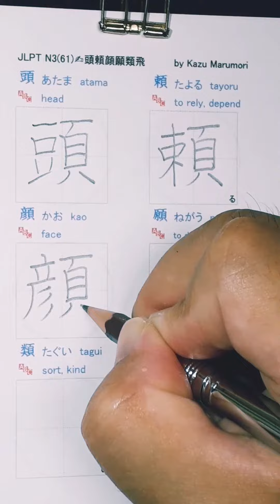JLPT N3(61)✍️頭頼顔願類飛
Let's study JLPT n3 kanji together.
While watching this video, if you practice over and over again, I am sure you will have a good command of Japanese.

頭 あたま atama (head)
頼る たよる tayoru (to rely, depend)
顔 かお kao (face)
願う ねがう negau (to desire, wish, hope, pray)
類い たぐい tagui (sort, kind)
飛ぶ とぶ tobu (to fly)

JLPT N3 漢字(370 字)
01与両乗予争互
02亡交他付件任
03伝似位余例供
04便係信倒候値
05偉側偶備働優
06光全共具内冷
07処列初判利到
08制刻割加助努
09労務勝勤化単
10危原参反収取
11受可号合向君
12否吸吹告呼命
13和商喜回因困
14園在報増声変
15夢太夫失好妻
16娘婚婦存宅守
17完官定実客害
18容宿寄富寒寝
19察対局居差市
20師席常平幸幾
21座庭式引当形
22役彼徒得御必
23忘忙念怒怖性
24恐恥息悲情想
25愛感慣成戦戻
26所才打払投折
27抜抱押招指捕
28掛探支放政敗
29散数断易昔昨
30晩景晴暗暮曲
31更最望期未末
32束杯果格構様
33権横機欠次欲
34歯歳残段殺民
35求決治法泳洗
36活流浮消深済
37渡港満演点然
38煙熱犯状猫王
39現球産由申留
40番疑疲痛登皆
41盗直相眠石破
42確示礼祖神福
43科程種積突窓
44笑等箱米精約
45組経給絵絶続
46緒罪置美老耳
47職育背能腹舞
48船良若苦草落
49葉薬術表要規
50覚観解記訪許
51認誤説調談論
52識警議負財貧
53責費資賛越路
54身辞込迎返迷
55追退逃途速連
56進遅遊過達違
57遠適選部都配
58酒閉関阪降限
59除険陽際雑難
60雪静非面靴頂
61頭頼顔願類飛 this video
62首馬髪鳴

You can see the picture of this video at the following page;